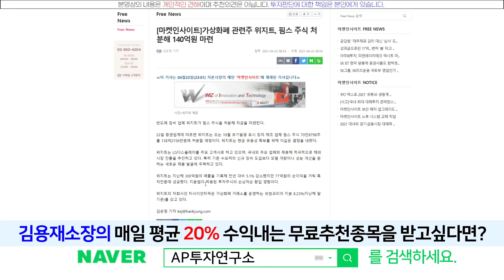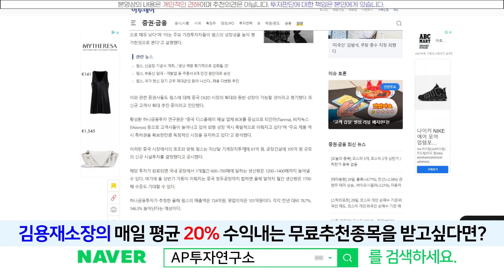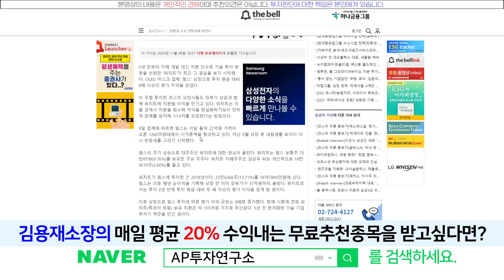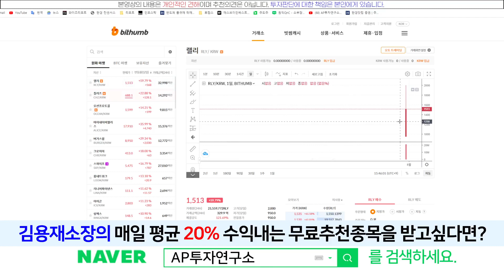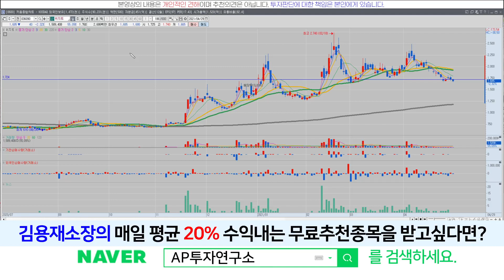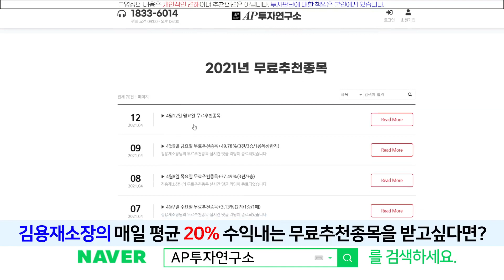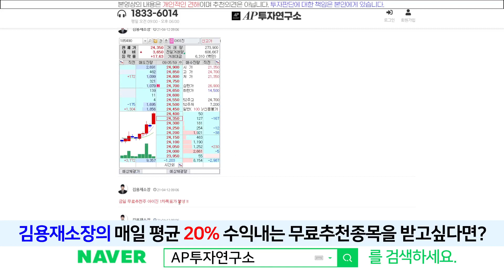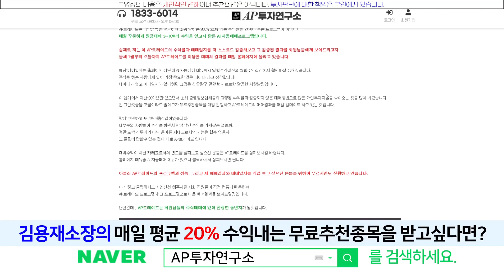위지트(036090) - 핌스 블록딜? 알아보고 넘어갈께요